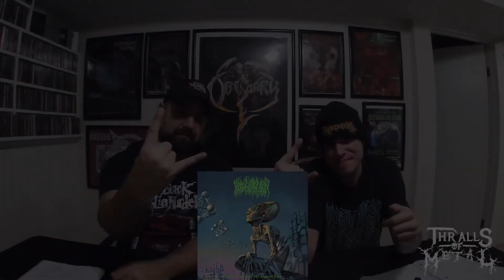Blood Incantation "Hidden History of the Human Race" Review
Jammin' Jon and Necrotic Nick go over Blood Incantation's highly anticipated new album "Hidden History of the Human Race" out now!